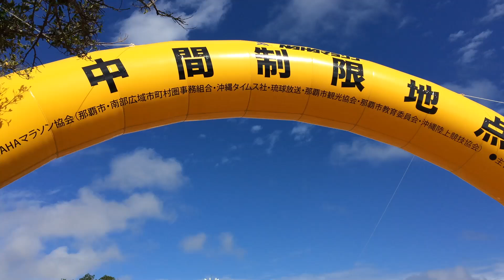【転倒者続出！】NAHAマラソン第32回大会 中間関門閉鎖シーン